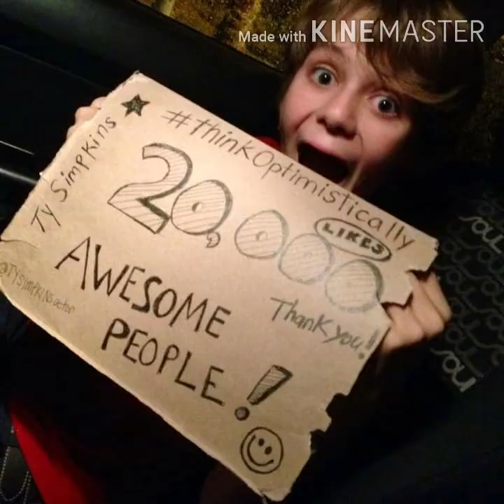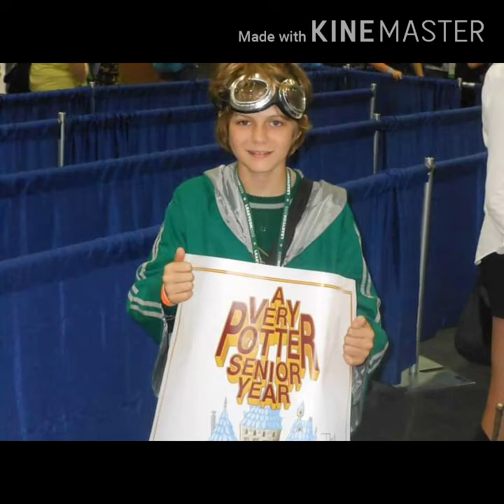BEST PICTURES OF TY SIMPKINS 2020| TY SIMPKINS LIFESTYLE | TY SIMPKINS IMAGES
ty simpkins age
ty simpkins iron man
ty simpkins movies
ty simpkins harley
ty simpkins height
ty simpkins ig
ty simpkins avengers endgame scene
ty simpkins age 2020
ty simpkins as iron man
ty simpkins age in jurassic world
ty simpkins all movies
ty simpkins brother
ty simpkins birthday
ty simpkins biography
ty simpkins bio
ty simpkins baseball
ty simpkins black panther
ty simpkins baby
ty simpkins beach
ty simpkins college
ty simpkins civil war
ty simpkins chris pratt
ty simpkins character in avengers
ty simpkins criminal minds
ty simpkins cameo
ty simpkins chimerica
ty simpkins character
ty simpkins dead to me
ty simpkins date of birth
ty simpkins dead
ty simpkins robert downey jr
ty simpkins leonardo dicaprio
ty simpkins kirsten dunst
ty simpkins image download
ty simpkins homem de ferro 3
ty simpkins endgame
ty simpkins endgame scene
ty simpkins endgame cameo
ty simpkins endgame character
ty simpkins emma fuhrmann
ty simpkins eye color
ty simpkins en avengers 4
ty simpkins e sua namorada
ty simpkins family
ty simpkins full name
ty simpkins father
ty simpkins films
ty simpkins funeral
ty simpkins facebook
ty simpkins filmography
ty simpkins future in marvel
ty simpkins gif
ty simpkins gif hunt
ty simpkins gray
ty simpkins grey's anatomy
ty simpkins end game
ty simpkins nice guys
ty simpkins harley endgame
ty simpkins height in feet
ty simpkins harley iron man 3
ty simpkins hairstyle
ty simpkins iron lad
ty simpkins imdb
ty simpkins jurassic world
ty simpkins jurassic world 3
ty simpkins 2015 jurassic world
ty simpkins and jordan wilson
ty simpkins and robert downey jr
ty simpkins luke roessler
ty simpkins live stream
ty simpkins look alike
ty simpkins live
ty simpkins lifestyle
ty simpkins last movie
ty simpkins movies list
ty simpkins marvel
ty simpkins movies and tv shows
ty simpkins marvel contract
ty simpkins marvel role
ty simpkins net worth
ty simpkins next iron man
ty simpkins nick robinson
ty simpkins next movie
ty simpkins new movie
ty simpkins nova
ty simpkins on endgame
ty simpkins war of the worlds
ty simpkins how old
ty simpkins parents
ty simpkins photos
ty simpkins private practice
ty simpkins pictures
ty simpkins photoshoot
ty simpkins profile
ty simpkins phone number
ty simpkins pinterest
ty simpkins role in endgame
ty simpkins roles
ty simpkins role in avengers end game
ty simpkins real name
ty simpkins religion
ty simpkins reporter
ty simpkins siblings
ty simpkins sister
ty simpkins snapchat
ty simpkins sports
ty simpkins scene in avengers endgame
ty simpkins spider man
ty simpkins sports reporter
ty simpkins the nice guys
ty simpkins tom holland
ty simpkins twitter
ty simpkins the next iron man
ty simpkins tony stark funeral
ty simpkins tv shows
ty simpkins tumblr
ty simpkins upcoming movies
ty simpkins ultimato
ty simpkins vingadores ultimato
ty simpkins vingadores 4
ty simpkins vingadores
ty simpkins vermögen
ty simpkins vk
ty simpkins vingadores 3
ty simpkins vengadores 4
ty simpkins wiki
ty simpkins worth
ty simpkins woman
ty simpkins x reader
ty simpkins and tom holland
ty simpkins young
ty simpkins youtube
ty simpkins y tom holland
ty simpkins y su novia
ty simpkins y nick robinson
ty simpkins yaşı
ty simpkins zimbio
ty simpkins 2020
ty simpkins 2015
ty simpkins 2019
ty simpkins 2018
ty simpkins 2013
ty simpkins 2016
ty simpkins 2014
ty simpkins 2017
ty simpkins iron man 3
ty simpkins age iron man 3
ty simpkins avengers 3
iron man 3 ty simpkins
jurassic world 3 ty simpkins
homem de ferro 3 ty simpkins
ty simpkins avengers 4
ty simpkins insidious 4
ty simpkins iron man 4
ty simpkins avengers 4 endgame
ty simpkins homem de ferro 4
avengers 4 ty simpkins
iron man 4 ty simpkins
vingadores 4 ty simpkins